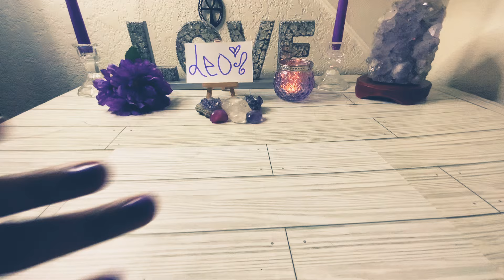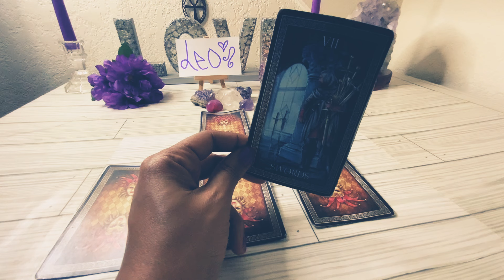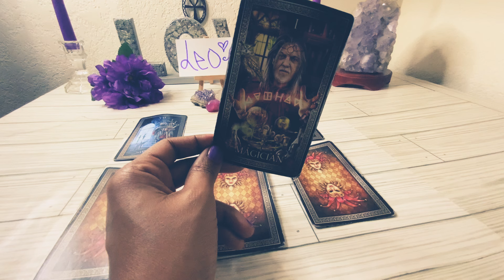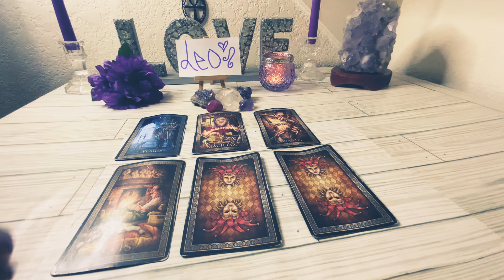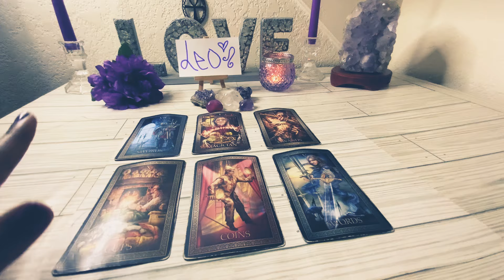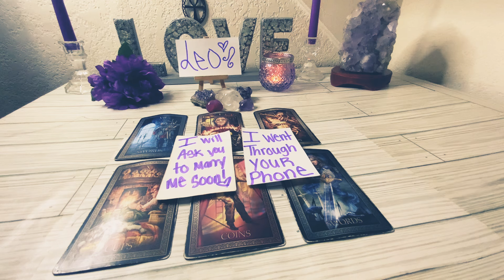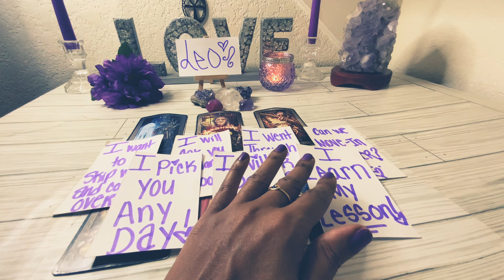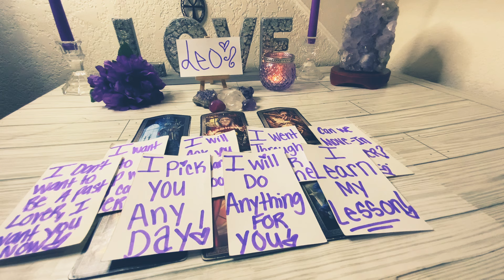LEO♌️WOW😮MAJOR DECISION! I WILL BATTLE🤷🏽‍♂️IT OUT WITH THESE HATERS FOR YOU💜IM MOVING IN PERIOD